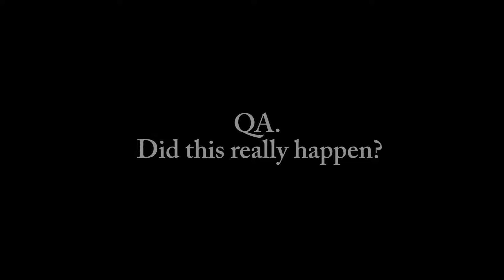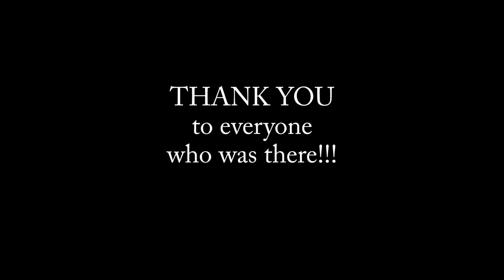"WHY BE NORMAL?" Book Launch Party. Dmitry Wild & Yuri Lemeshev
Readings by the author: Dmitry Wild   &   Music by Yuri Lemeshev (Gogol Bordello)

WHY BE NORMAL? Book Launch Party at Bowery Electric.

Opening Speech by Lev Melnik (Film Producer)
Intro & QA
Episode 1: Immigration
Episode 2: Brighton Beach, NYC
Episode 3: South Carolina
Episode 4: MTV Beach Club, Florida
Episode 5: New Orleans Debauchery.
Episode 6: Picking up Mexican Dealer
Episode 7: The Desert Snake Kiss
Episode 8: Outro

Closing Credits.

Thank You to all the people that were there.

Thank You to Accordion Maestro (Yuri Lemeshev)

Special Thanks for filming to Jenniffer Claroscura & Gino Marade.

Produced and Directed by Dmitry Wild.